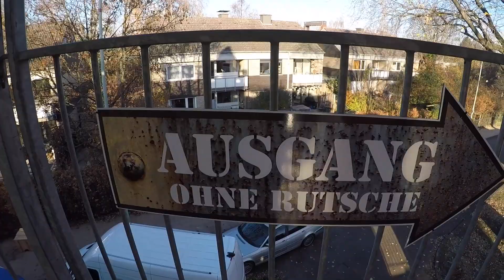Viva Cuba (Hartmann) Walkthrough